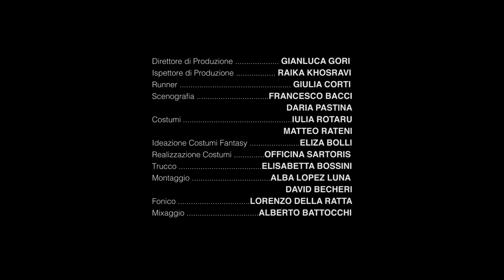GETALIVE - The web series - 1x09 Dungeon & Draghi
In nostri eroi si gettano dentro le fauci del terribile Dunguen di Hastur alla ricerca dell'ultima chiave. Mentre il sentiero di Ugo è ostacolato da Draghi quello di Sara e della sua Erin è ancora più tortuoso. Le tremende avventure di un manipolo di antieroi nel più completo stile Getalive.

L'avete aspettata tanto. Speriamo ne sia valsa la pena.
Avventurieri! Questa è Dungeon & Draghi l'episodio 9.

Buona visione

GETALIVE è una web series ambientata nel mondo del Gioco di Ruolo dal Vivo (GRV). Le storie di sei personaggi si intrecciano tra la vita "reale", quella di tutti i giorni, e le sessioni di gioco.  Non è una serie per nerd. O almeno non solo. E’ una serie comica, ironica, a tratti grottesca, ma anche molto realistica su quello che avviene veramente nella vita di un giocatore di ruolo dal vivo. E' un progetto "zero budget" che dopo il lancio di tre puntate pilota, ha completato con successo una campagna crowdfunding per ottenere i finanziamenti necessari a girare l'intera prima stagione, che avrà altre 13 episodi in totale.

IDEATO SCRITTO E PRODOTTO DA:
BABELEfilmica

CREATORS:
David Becheri, Marta Corti, Carlo Cupaiolo, Edoardo Dalla Via, Matteo Giovannelli, Alessandro Patrizi, Emanuele Tassi.

STARRING:
Francesco Gori, Elena Talenti, Duccio Mantellassi, Marcello Sbigoli, Alessandro Patrizi, Azzurra Rocchi, Maurizio Merluzzo

WITH:
Sergio Forconi e Leonardo Moretti